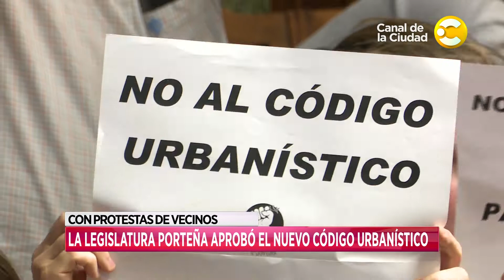Se aprobó nuevo código urbanístico: Entrevista a Carlos Colombo en Hoy nos toca a la Noche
Hoy nos toca a la Noche, un programa que plantea información,  noticias, actualidad y entrevistas. Con la conducción Lorena Toso y Nicolas Lucca. No te pierdas Hoy nos toca a la Noche de lunes a viernes a las 23hs. por el Canal de la ciudad.